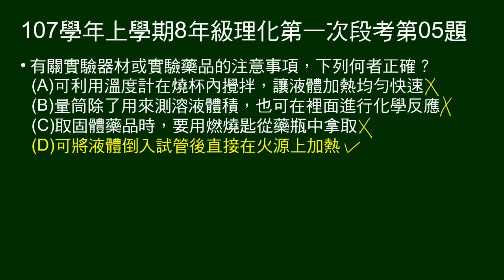107學年上8年級理化一段第05題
問關於實驗器材、藥品的注意事項，何者正確。